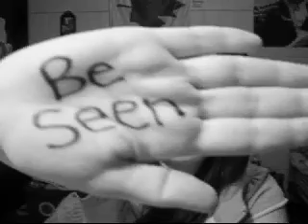Be Seen - One World Contribution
This is a video I made a few years ago (almost 4 now) for a response challenge by MadV. The idea was that Youtube is a community and that we're all part of "One World" - MadV asked people to make a statement.

It became Youtube's number one most responded video of all time. From all the responses, MadV made a video compiling some of the submissions, and mine was in it! Not only did I make it into his compilation, but I am the thumbnail for the video (very prestigious in the world of Youtube).

Thanks to MadV's extremely popular video this tiny clip of me has been featured in another video, this time by an Assistant Professor from Kansas State University named Mike Wesch; the video is called "An anthropological introduction to YouTube" - it's long, but if you like Youtube it's worth a watch.

Out of all the videos I had ever posted on Youtube, this one is the shortest, by far, at a mere 10 seconds, but it seems to be my most successful.

The links:
MadV's Original compilation: (you can see my part at 1:49)
Mike Wesch's video: (you can see my part at 34:15)
My original posting (Only 166 views in this form 3 years later)